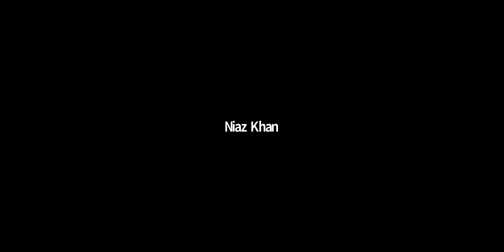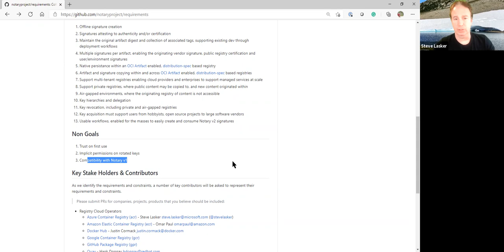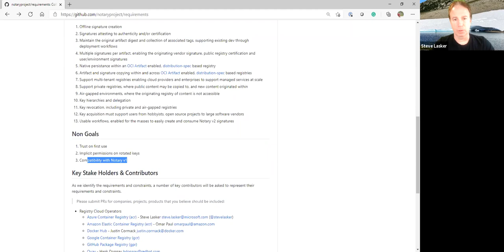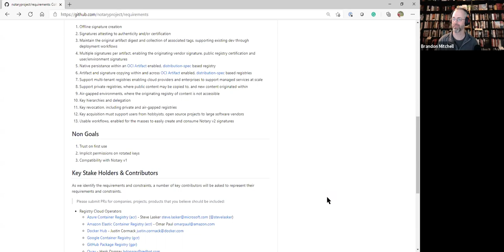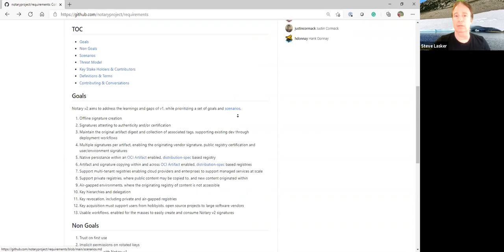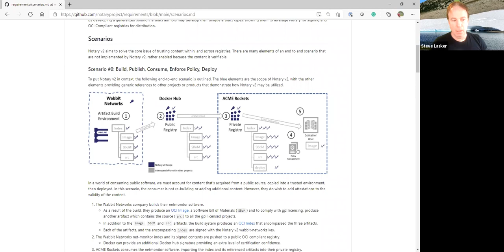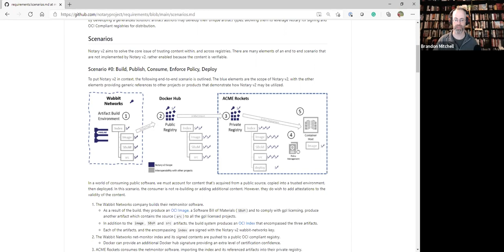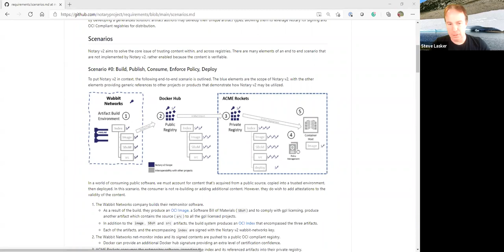CNCF Notary 2021-03-01